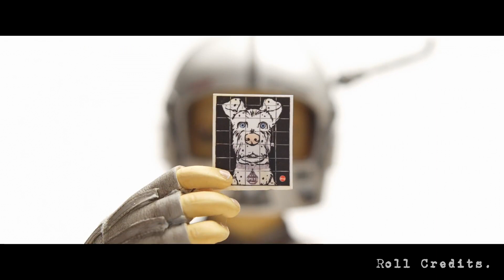Best Movies of 2018 - PART 1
Part 1 of my favourite movies of 2018 😍

1:00 Game Night
2:06 Annihilation
3:51 A Quiet Place
4:54 Isle of Dogs